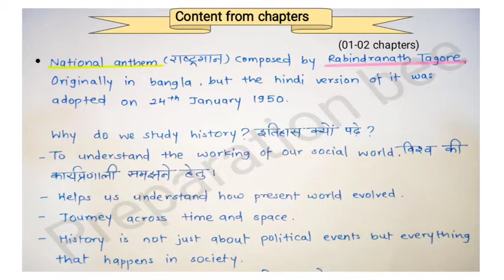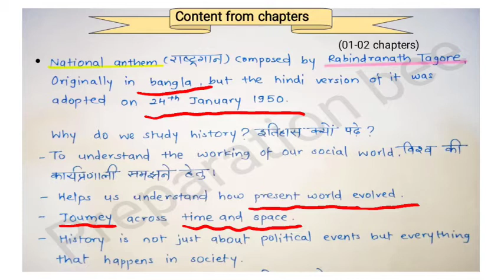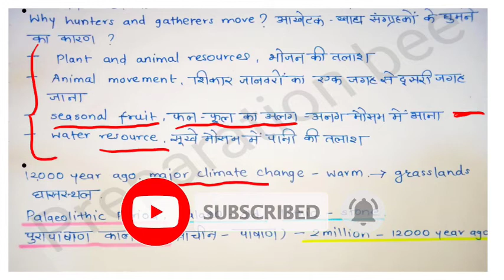CTET 2020 | Social science (सामाजिक विज्ञान) class 6 NCERT(part 1) | Preparation bee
Preparation bee shares summary of social science(सामाजिक विज्ञान) class 6.
Important for all teaching exams